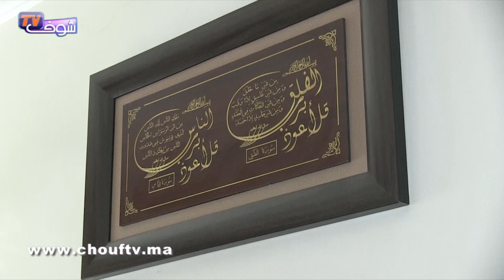جد مؤثر..في قلب منزل الشاب اللي مات فرموك بعدما كان طالع فالباطو باش يحرك فمليلية..